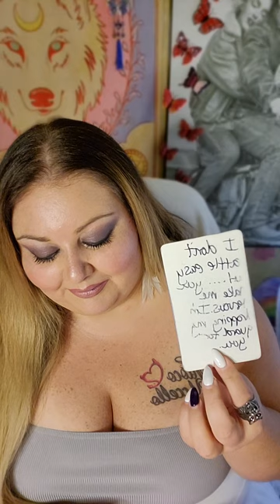SCORPIO: VERY SPECIAL MESSAGE FOR SCORPIO "YOUR ONE OF GODS FAVORITES!" 😇🤗🥰